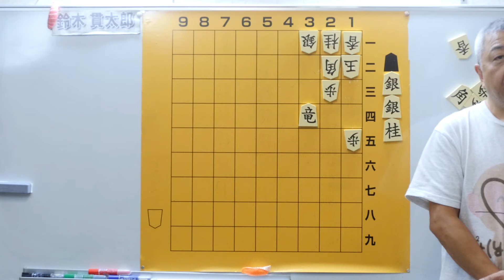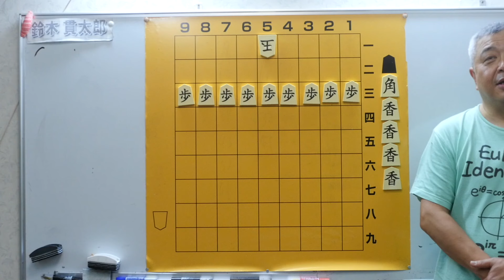毎日詰将棋 その217